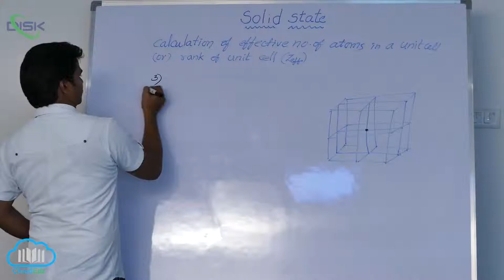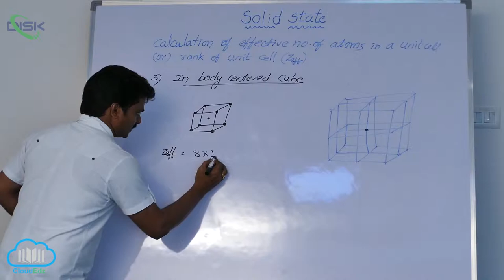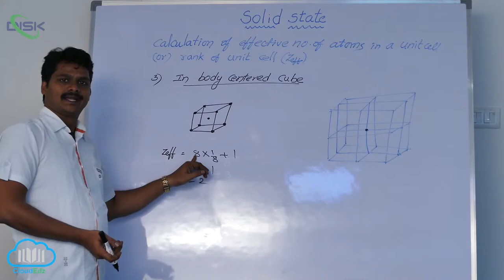Number of Atoms in a Unit Cell || Number Atoms in a Body Centred Unit Cell || Disk Telangana